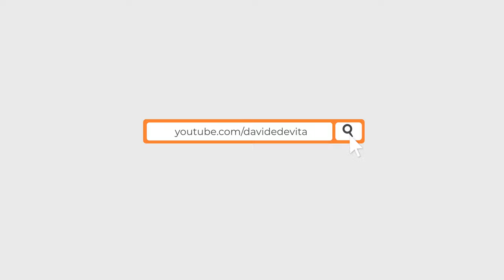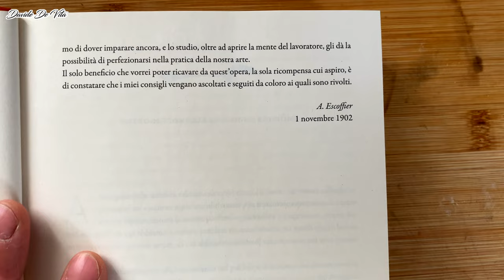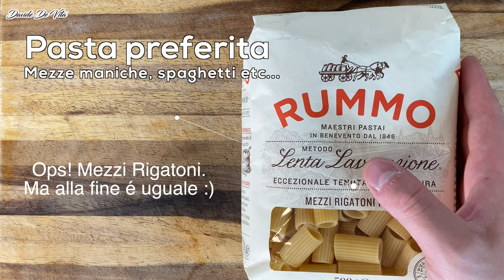Ricetta pasta CACIO E PEPE, con questo metodo sempre perfetta!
Come poter realizzare una pasta cacio e pepe sempre perfetta? Questa domanda me la sono posta diverse volte senza riuscire pero´ a trovare la ricetta perfetta. Dopo aver guardato un video di Italia Squisita in cui lo chef Luciano Monosilio realizza la sua cacio e pepe infallibile ho iniziato le mie ricerche per cercare di perfezionare ulteriormente una ricetta straordinaria e avvicinarla quanto più possibile a quella originale. Ricercando mi sono imbattuto in un ingrediente straordinario. In questo video ti mostrerò la ricetta super bilanciata e definitiva per non sbagliare mai più una cacio e pepe. La tua cacio e pepe non filera´ mai e sarà sempre cremosissima. Non ci credi? Allora guarda il video :)

➡️ Ingredienti per preparare la cacio e pepe infallibile (1 persona):
- 80 gr. di pasta, formato che preferite.
- 3,5 gr. di Kuzu sciolto in 120ml di acqua
- 140 gr. di pecorino romano
- 16 grani di pepe tostati e pestati

Importante! Nel video sono mostrati tutti gli errori da evitare.